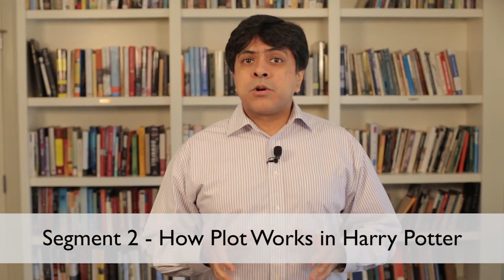How Plot Works in Harry Potter